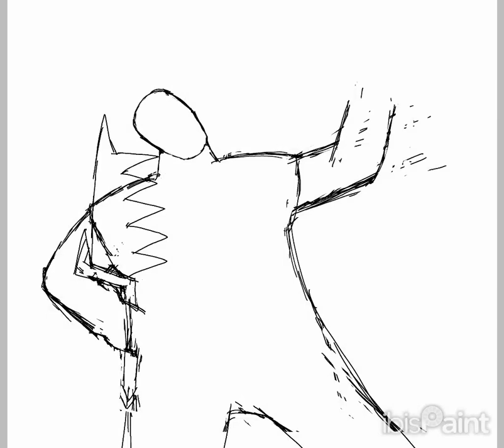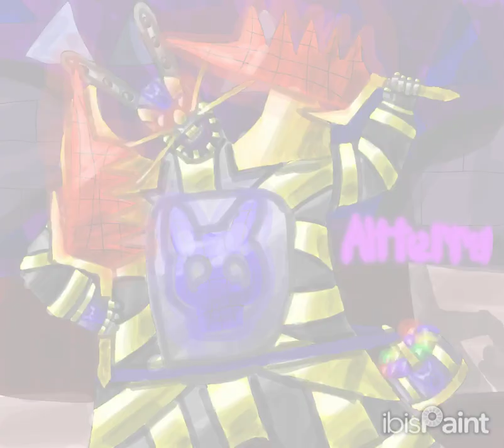Don't Despair, Dishare's Here.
Don't Despair, Dishare's Here. "Welcome back to the Aren Rader, I'm your host Dexter Williams, and your guide to the mad land of Aren. There's been  sightings of a certain maniac who likes to dressed as a rabbit, Wilhelm Von Lagomorph a.k.a. Dishare, my source says he's been spotted nearby the city-state of Peacalen. A area which already has a plenty of issues with animal themed villains with the likes of The Wolf-man and his goons Katt Lincoln a.k.a The Tiger, Caw Collins a.k.a The Bird, and rest of the furry freaks in the Pack. If you're blissfully unaware of Dishare, while the short of it is he's one of Aren’s oldest supervillians, a serial killer that targets the depressed and miserable who seeks to "make their pain go away". There's rumors that he steals the souls of his victims and traps them in egg shaped gems, but I personally don't buy such magic exists and if it ever did it would of been already stomped out by the Rhodium Dominion. Now I'm sure The Warriors will make short work of this furry fiend, but in meantime I urge my Peacalenian listeners to be very careful. If you're in a bad mood, either find a way to turn that frown upside down or stay in your house and cover up any possible entrance, or you're in for a bad time. Also you might have to take your children out from school for a bit until this all clears, he'll go after anyone in a sour mood. Don't try and fight him, I know this man is a joke, but all playing hero will do is earn you swift end, and a eternal imprisonment inside a egg if you believe that rumor, leave this to the professionals. And if Wilhelm is listening to this, if you really want to make the world a happier place, just die already, that'll put a smile on my face.".